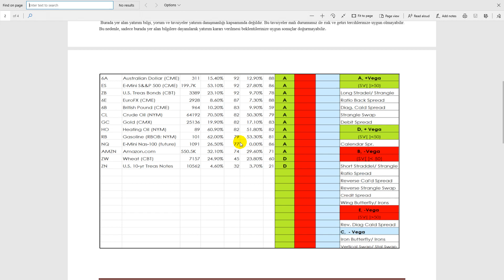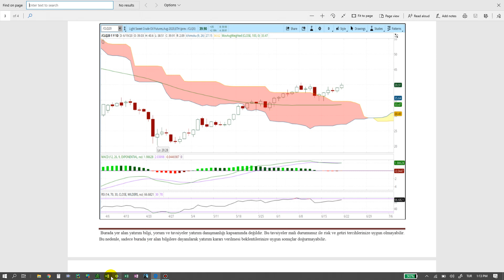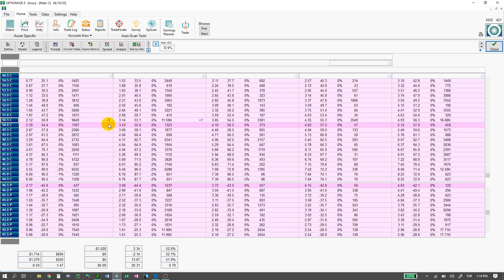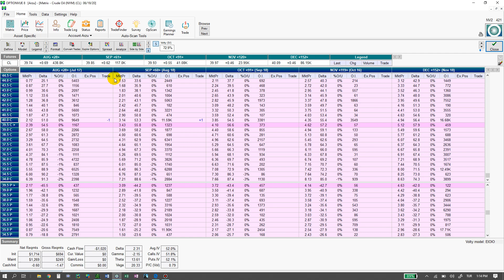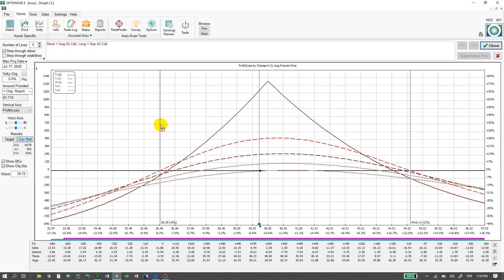21 06 20 Opsiyon Raporu WTI Petrol için Calendar Call Spread tasarımı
riski sınırlı yüksek getirili strateji